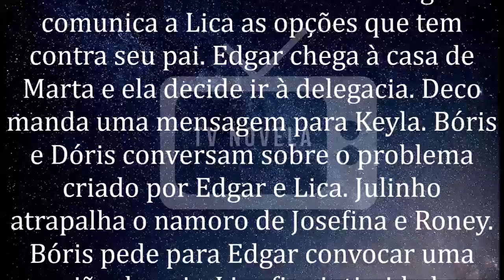🔷 Malhação - Viva a Diferença 17/06/2020 | Capítulo 52 | 17 de Junho | Quarta-Feira| Resumo